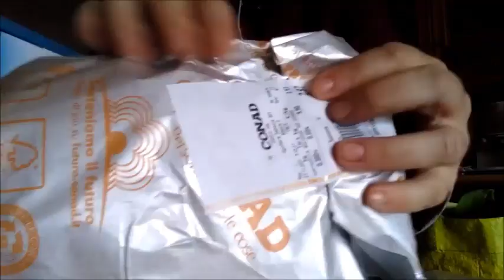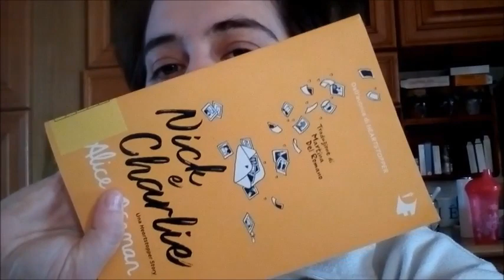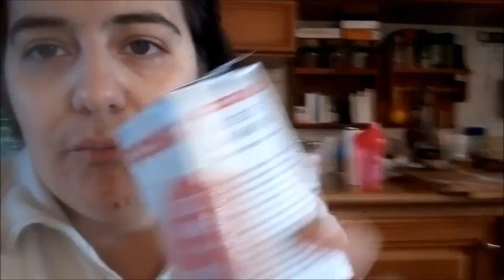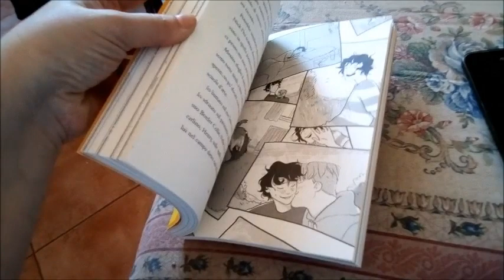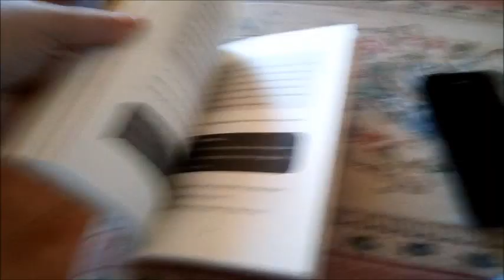Un martedì a caso ||| Nuovo Telefono ||| Ho preso in biblioteca Nick e Charlie ||| Tiziana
***LEGGIMI***